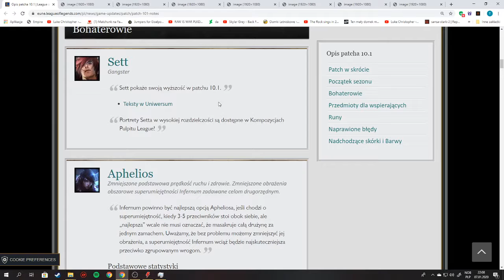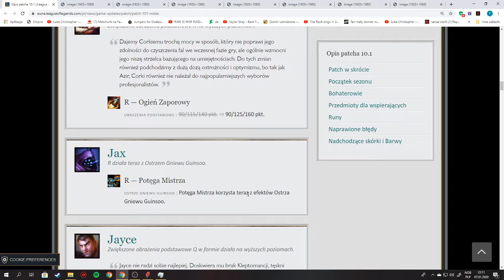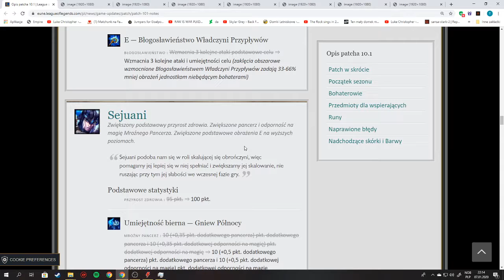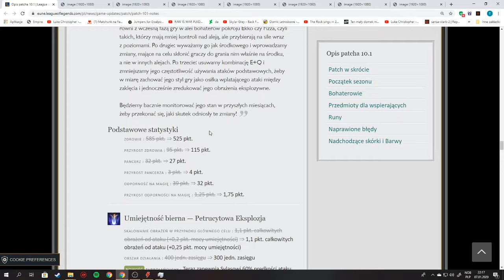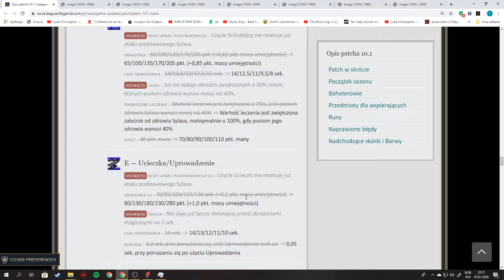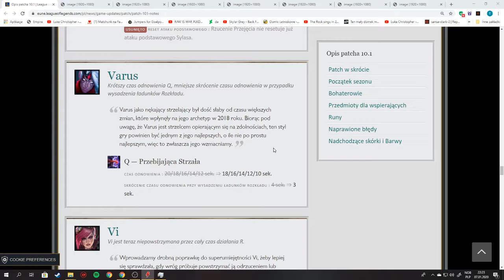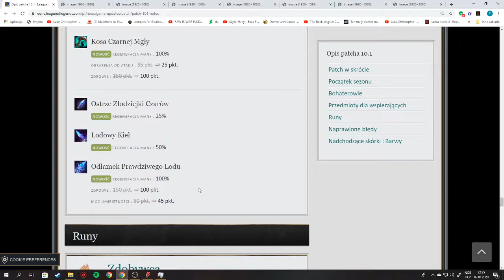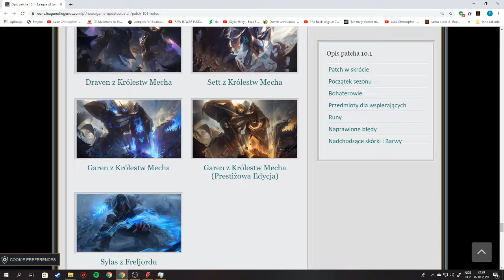Patch 10.1 - OTWARCIE nowego sezonu!